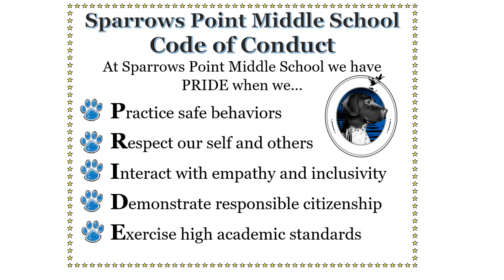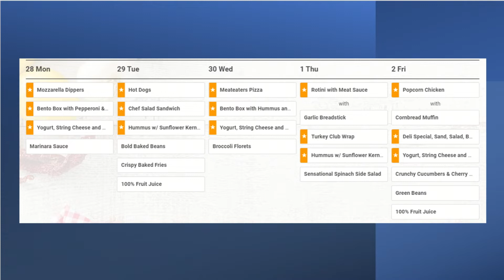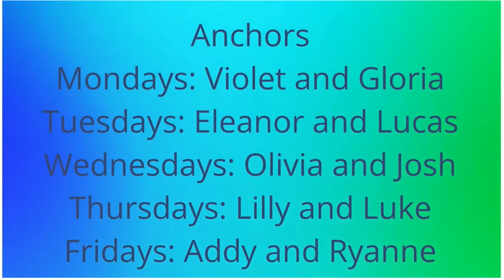December 1, 2022